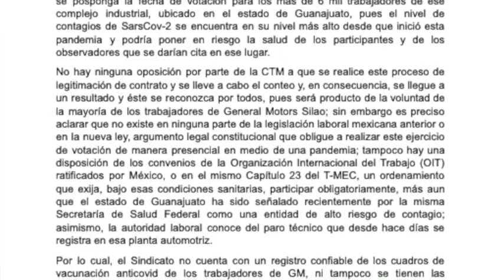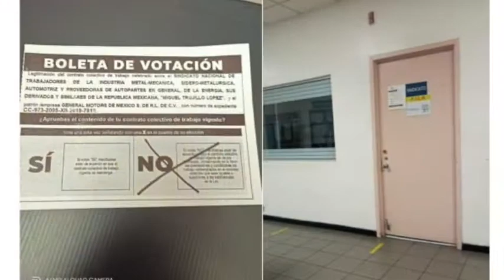El sindicato Miguel Trujillo López pide posponer las votaciones en General Motors Silao.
El sindicato Miguel Trujillo López pide posponer las votaciones en General Motors Silao programadas para este 17 y 18 de agosto, alegan que les preocupa la pandemia y la salud de los trabajadores.🚗